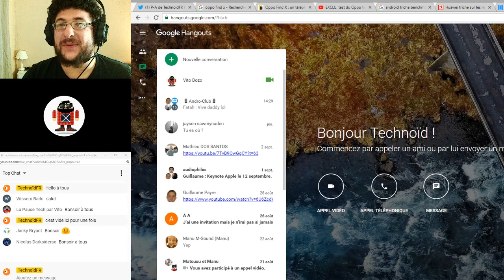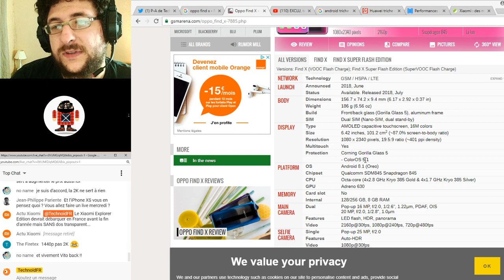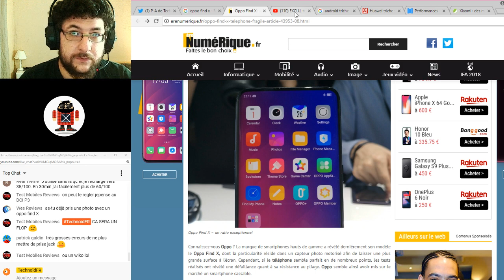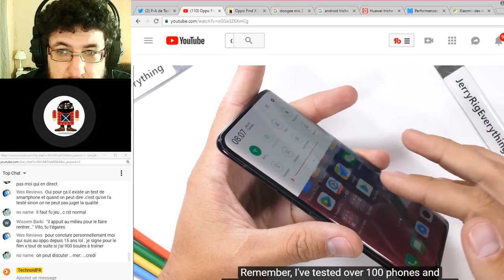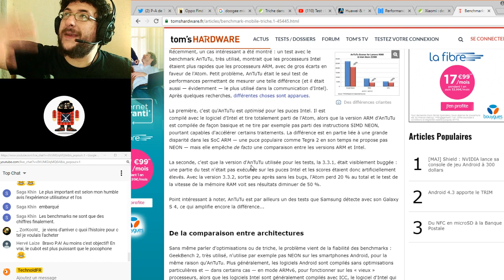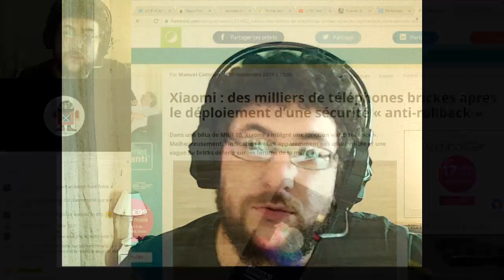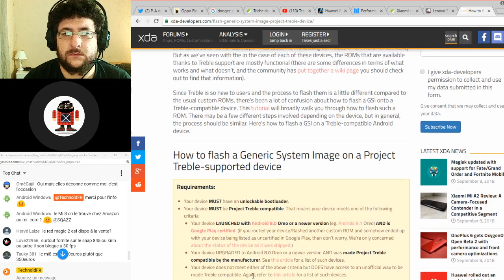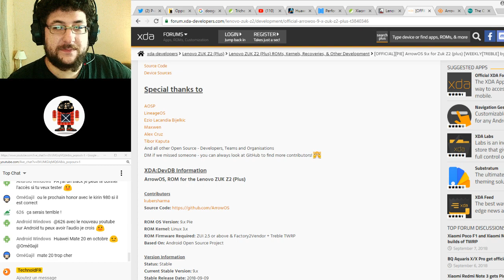LIVE 21h : Oppo Find X / La triche des benchmark / La protection "anti rollback" de Xiaomi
Oppo Find X : Lancement en France du Haut de gamme d'Oppo avec des améliorations

Huawei triche dans les benchmark : Revenons sur un problème qui touche tout le monde

Xiaomi a mit en place, avec google, d'une protection anti rollback ainsi qu'un allongement du deverouillement du bootloader, on va decrypter tout ça !

5€ de réduction avec le code TECHNOGEEK sur Geekmall.eu